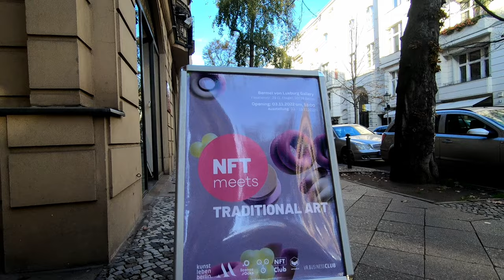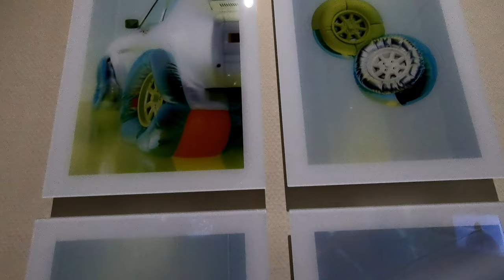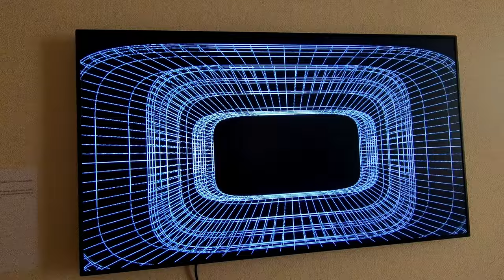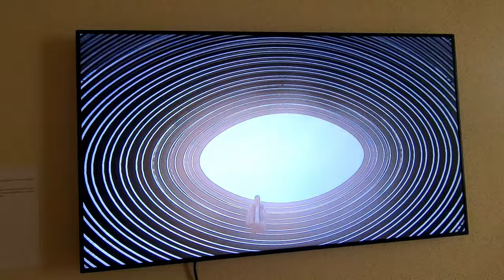NFT meets traditional art / Art exhibition Berlin 2022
Wonderfull art exhibition of the Bermel von Luxburg Galerie in Berlin.
“NFT meets traditional art”
03 - 19 November 2022

Artists:
Bloom Jr., Corinna Rosteck, Daniela Duske, Dominik Schmitt, Marc Wieneke, Nicole Doth, Olaf Schirm, OPHEAR, Patricia Lambertus, Rebekka Revel, ROMY, Sabina Sakoh, Sabrina-Jasmin Kirschberger, Schirin Negahbani